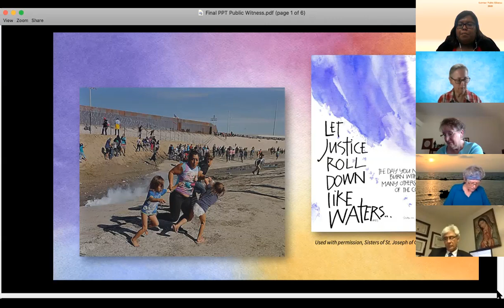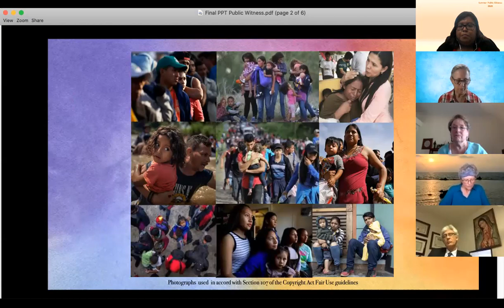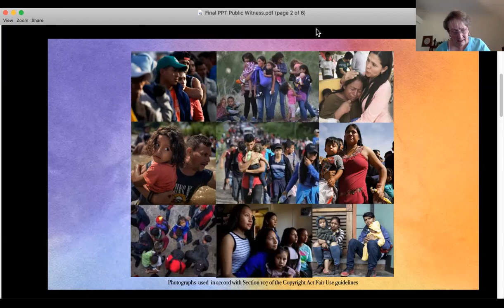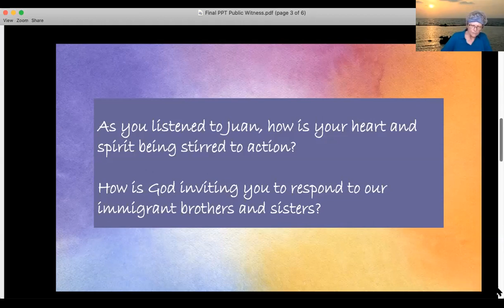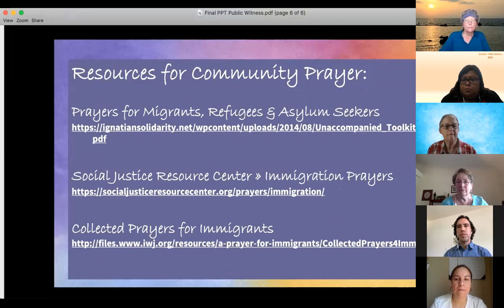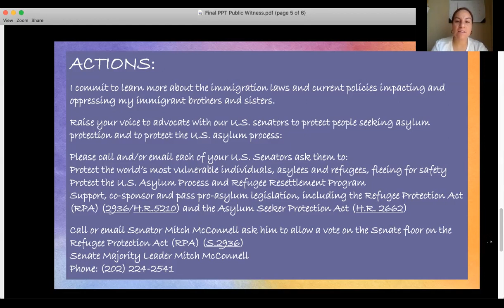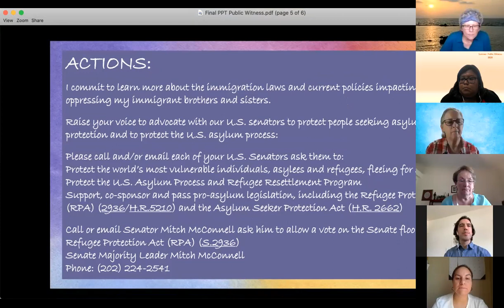Summer Public Witness 2020 August 20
St. Joseph Justice Center presents its Third Annual Summer Public Witness as an online resource.  View the witness recorded live and shared each Thursday, July 2 - September 17, 2020 at 10 am PT.  How does our faith guide us is ending disparities and working towards a unified and just nation?